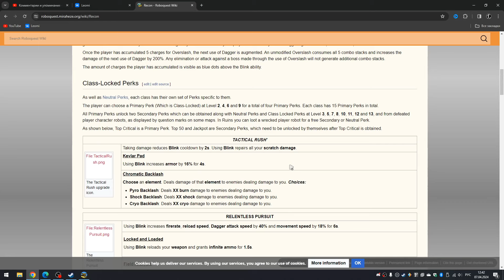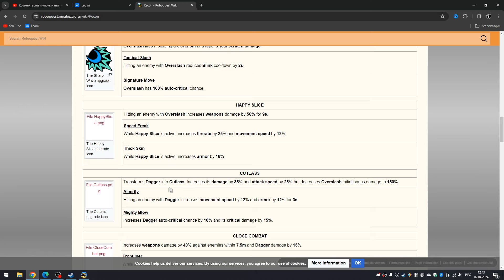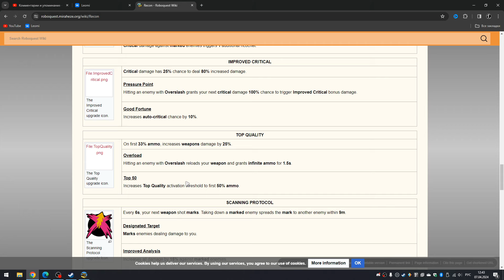Разведчик через Кинжал и Прорез / ДПСный мили Билд / Хранитель IV / Roboquest прохождение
Roboquest - динамичный 3D-шутер рогалик с яркой цветастой стилистике и с бодрой музыкой :з

Мы уже как-то бегал в мили за Хранителя, самого первого персонажа, который использует мили атаку на доп.навыке, а в основном же у него был щит, обеспечивающий его неплохой выживаемостью. Но сегодня у нас будет более агрессивный и ДПСный мили билд, ведь в бой отправляется Разведчик. У него есть Рывок, который оглушает врагов в определенном радиусе, но достаточно ненадолго. А доп.навыком у него Кинжал, который при настакивании бонуса превращается на 1 удар в Прорез с повышенным уроном. Есть разные варианты закомбить перки и прокачку персонажа в мили через навыки, но мы сегодня сделаем наиболее сбалансированный вариант. Играется это крайне сочно и интересно, опасно, но если привыкнуть к определенному ритму и выводам, то всё работает крайне достойно и даже на боссах...)

Подробнее о самой игре:
Roboquest (Робоквест) - достаточно свежий 3D-шутер рогалик с динамичной боевкой и музыкой, в цветастом мультяшном стиле, с огромным арсеналом оружия и интересными механиками, которые можно круто совмещать и использовать в бою. С хорошим бодрым вертикальным перемещением, использованием местности и особенностей каждого врага

Я не раз слышал крайне позитивные отзывы касаемо этой игры, её подхода и качественных механик и геймплея. Она полностью на русском и надеюсь меня и вас прохождение этой игры действительно порадует :З